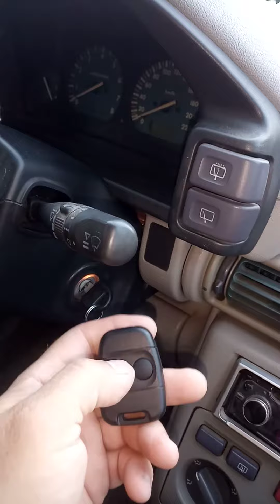Land rover freelander 2000 new remote control. Land rover freelander new keyless remote controll .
Iasi. auto.ro security.ro. Programe z chei auto la land rover iasi. Programez telecomanda noua la land rover iasi.  Anulez imobilizator la land rover iasi. Repar inchidere centralizata la land rover iasi. Deblochez usi blocate la land rover iasi.